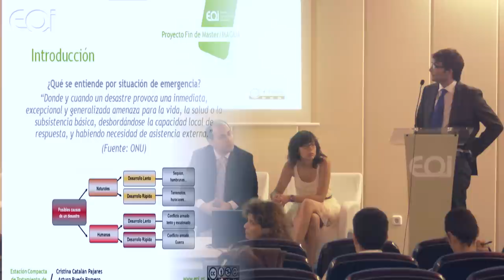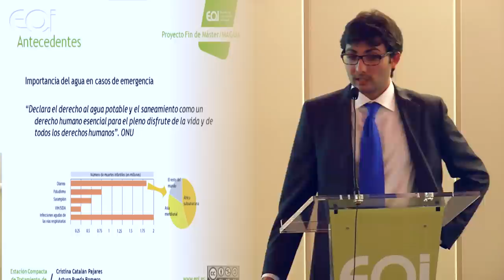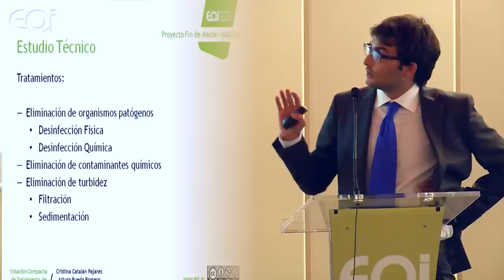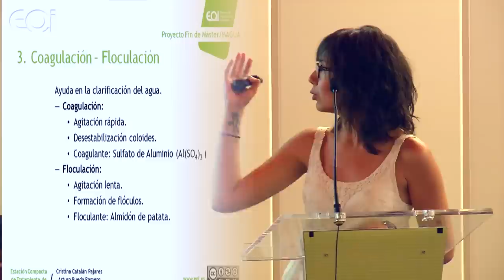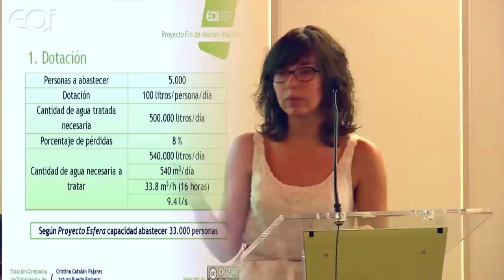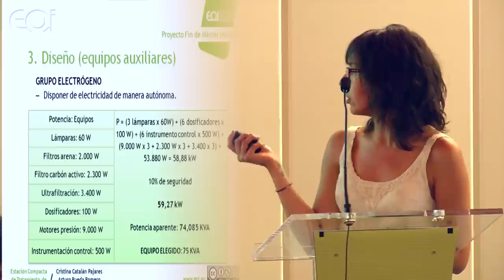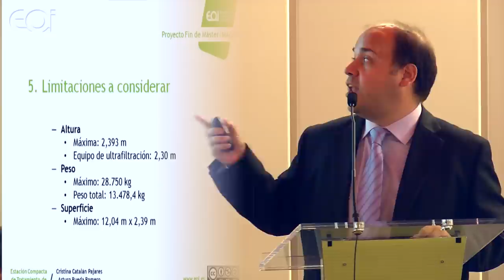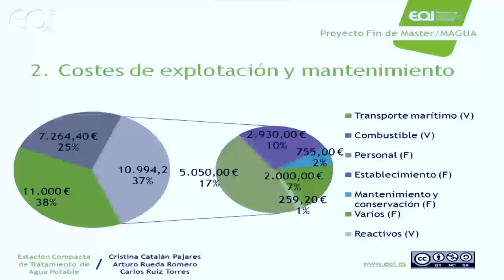Diseño de Estación de Tratamiento de Agua Potable compacta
Presentación de proyectos Master en Ingeniería y Gestión del Agua (MAGUA) (Madrid) 2013

Proyecto: Diseño de Estación de Tratamiento de Agua Potable compacta, para su transporte en contenedor marítimo, para su posible uso en zonas de catástrofe naturales o en situaciones de emergencia.

Miembros:
Cristina Catalán
Arturo Rueda
Carlos Ruiz

Tribunal:
Tutor: David Casero
Aitor Díaz
Juan Antonio Sainz
Javier Sánchez